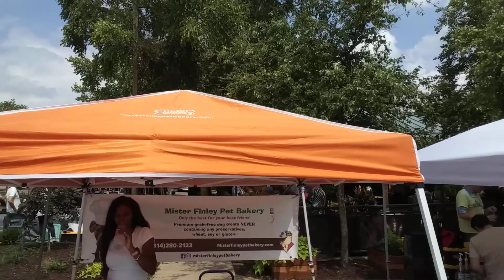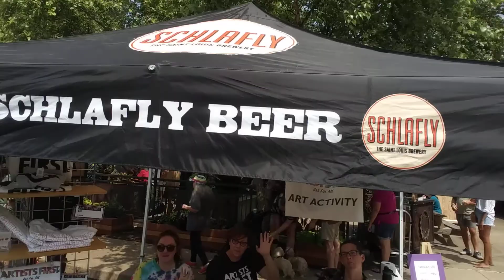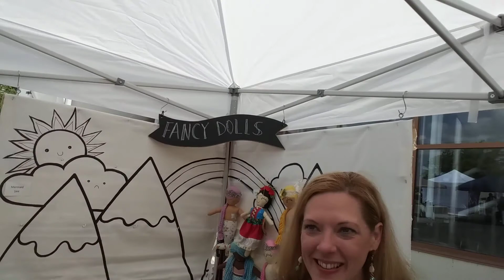The Festival Tour!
In today's video, I'll be giving you a tour around a festival that's taking place around the neighborhood of Maplewood!